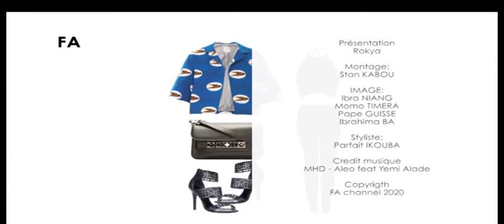STYLE BY 146 2020